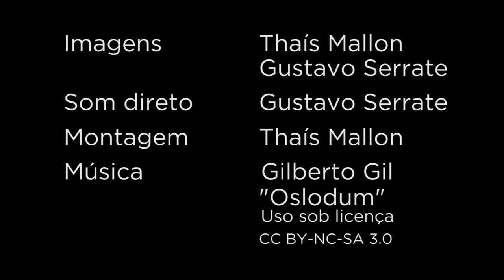Brincar também é cultura - Contação de história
No Ponto de Cultura Ludocriarte, localizado em São Sebastião, no Distrito Federal, todo mundo brinca em serviço. Desde 2005, a instituição promove um trabalho de educação e cultura voltado a crianças de baixa renda, por meio do resgate de jogos e brincadeiras tradicionais, como bolinha de gude, avião de papel, elástico, pião, amarelinha e jogo de taco ou bete, entre outros. “Em um mundo de computadores, tablets e smartphones, o brincar tem ficado em segundo plano. O que fazemos aqui é resgatar a cultura da infância, a brincadeira como elemento cultural”, afirma o presidente da Ludocriarte, Paolo Chirolla, um dos 4 mil Pontos de Cultura existentes no País.

Nascido em Monza, na Itália, e no Brasil desde 1994, Chirolla conta que, no início do projeto, os pais ficavam desconfiados ao chegar à Ludocriarte e ver as atividades que seriam realizadas por seus filhos. “Havia um preconceito enorme. Os pais chegavam e logo perguntavam: ‘mas é só brincar? Não tem mais nada?’ Hoje, felizmente, os pais viram a importância do trabalho que desenvolvemos”, destaca. “A criança se relaciona com o mundo brincando. Desse jeito ela aprende a cooperar, a dialogar, a dividir, a ganhar e a perder”, destaca.

A Ludocriarte atende, em duas sedes em São Sebastião, a cerca de 180 crianças de escolas públicas locais, a maioria entre 6 e 14 anos, que frequentam a instituição, de segunda-feira a sexta-feira, no turno contrário às aulas. Além de utilizarem a brinquedoteca comunitária, com brinquedos e jogos de tabuleiros, os alunos participam de aulas lúdicas de informática e de oficinas, como de contação de histórias. As crianças também utilizam a rua para brincadeiras mais ativas, como pique-pega, pique-esconde e corda.

Em 2010, a Ludocriarte foi selecionada como Ponto de Cultura. “Para nós, foi muito importante o reconhecimento por parte do poder público e da sociedade civil. Isso tem um peso grande, representa currículo para a instituição”, afirma Chirollo. Com os recursos repassados pelo Ministério da Cultura, a instituição montou o laboratório de informática e promoveu oficinas de contação de histórias, que culminaram com a produção de dois livros com textos produzidos pelas crianças.

Lançado em 2012, o primeiro livro, denominado Era outra vez... Histórias clássicas recriadas pelas crianças do Ponto de Cultura Ludocriarte, trouxe recriações de obras como A Bela Adormecida, Chapeuzinho Vermelho, Branca de Neve e Cinderela, entre outras. No segundo livro, que será lançado em agosto deste ano, além dos textos, as ilustrações também foram produzidas pelas crianças. “O tema é o mundo mágico. Todas as histórias são inéditas, produzidas coletivamente durante as oficinas. Para as ilustrações, as crianças vestiram fantasias, interpretaram personagens, utilizaram brinquedos, massa de modelar e outros objetos presentes na brinquedoteca”, conta Chirolla.

O trabalho realizado pela instituição tem se mostrado um importante aliado dos pais no processo de educação das crianças. “Meu filho frequenta a Ludocriarte há três anos. Antes só queria saber de televisão. Agora procura outras atividades. E também ficou mais responsável, mais organizado e com mais juízo”, afirma Lucimeire de Jesus Souza, mãe de Hugo Souza, de oito anos.

Lucas Alves de Melo, oito anos, frequenta a Ludocriarte desde os três. Além das brincadeiras (“gosto principalmente dos jogos didáticos e de futebol”), ele conta que, na instituição, aprendeu a importância de se “respeitar os outros”. “E também a ajudar os amigos quando eles precisam. Isso é muito importante”, ressalta.